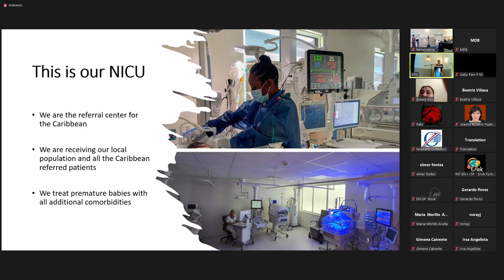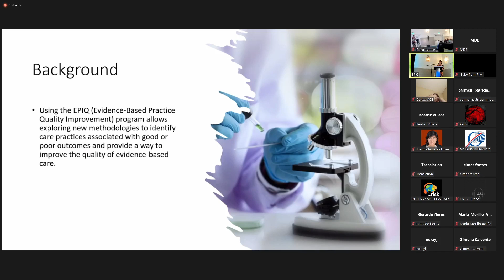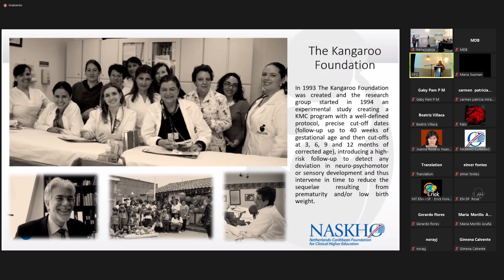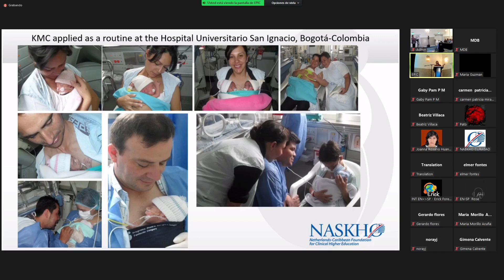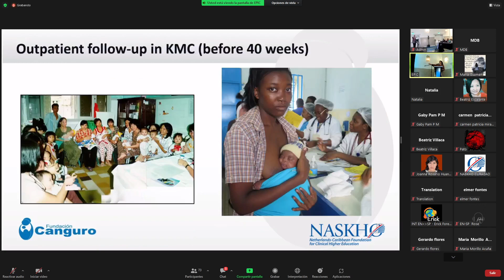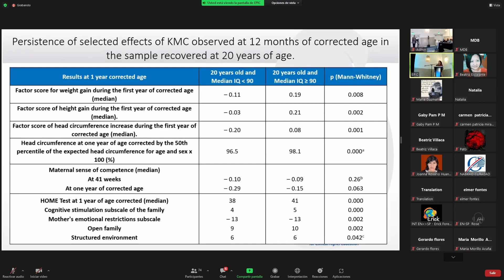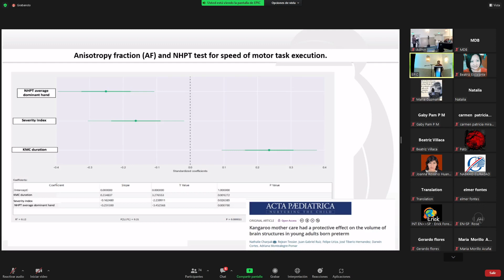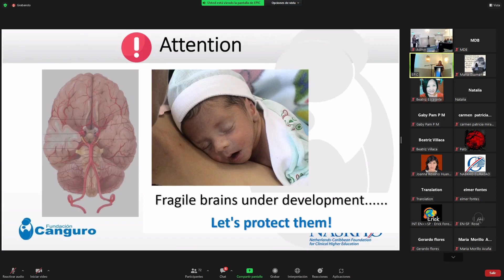EPICLATINO en Curazao y Metodo madre canguro CON SUBTITULOS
EPICLATINO 2022
Dra. Nijla Duque Monroy
Dra. Natalie Charpak